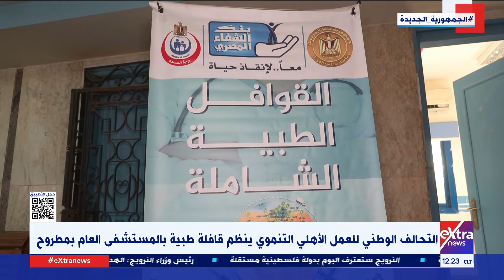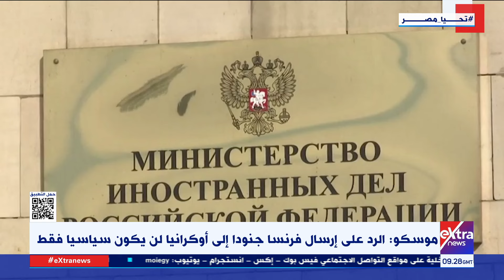جولة الـ 12 ظهرا الإخبارية | أيرلندا وإسبانيا والنرويج تعلن الاعتراف بالدولة الفلسطينية المستقلة